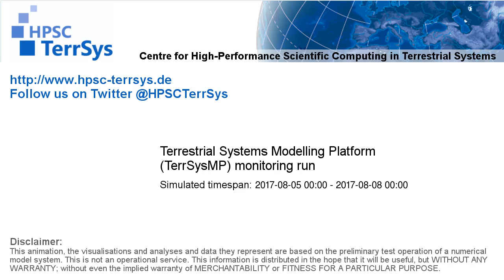TerrSysMP monitoring run 2017-08-05 - cloud cover - Europe (72h)